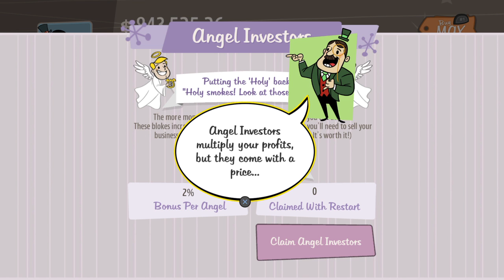Adventure capitalists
Hello to my channel